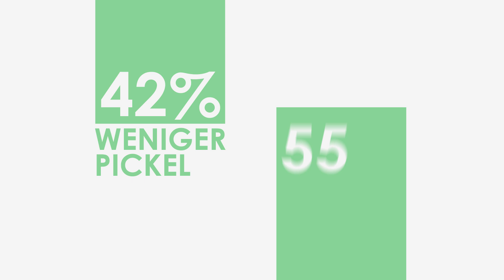Hilfe gegen Pickel. Anti Pickel Produkte gegen trockene & fettige unreine Haut. Sanft & wirkstark.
Jetzt ist Schluss mit Pickel! LÖSUNG für trockene & fettige unreine Haut. Richtige Gesichtspflege bei unreiner Haut finden.

Die DERMA CONTROL vereint zwei individuelle Pflegekonzepte im Kampf gegen Pickel, Unterlagerungen, Mitesser und Akne. Speziell entwickelt für fettige, unreine sowie trockene, unreine Haut, verbessert die Gesichtspflege gegen unreine Haut das Hautbild nachweislich und auf natürliche Weise – für sichtbar weniger Pickel.

Auf der Suche nach den passenden Anti Pickel Produkten? Hier geht’s zur DERMA CONTROL Gesichtspflege für unreine Haut

TIPP: Die DERMA CONTROL Anti Pickel Produkte gibt es jetzt auch in praktischen Sets zum Vorteilspreis von rund 21%. Jetzt testen!